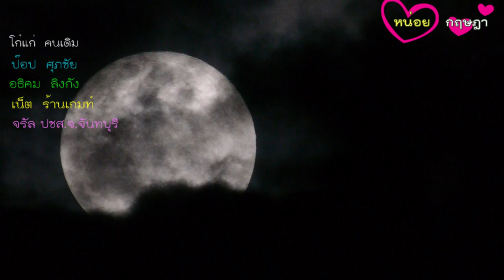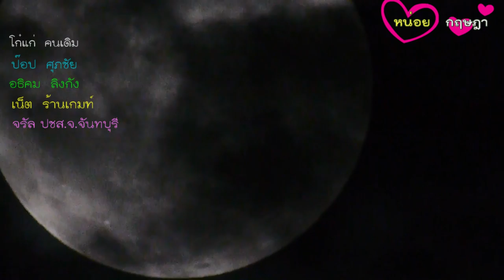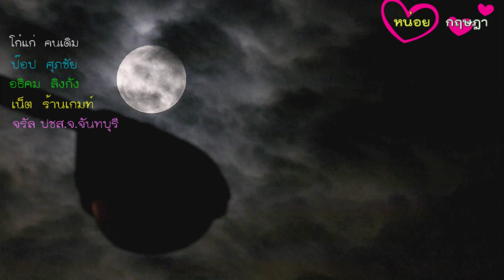บิ๊กฟูลมูน จันทบุรี 2018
ปรากฏการณ์บิ๊กฟูลมูน ที่มีครั้งเดียวในปี2561 แต่จะมีครั้งต่อไปในปี2562
บรรยากาศไม่เป็นใจต่อการชมบิ๊กฟูลมูน ในจังหวัดจันทบุรี ไม่ค่อยเป็นใจ เนื่องจากมีเมฆทึบจนไม่สามารถเห็นดวงจันทร์ที่จะลอยโผล่ขึ้นมาจากยอดเขาสระบาปในเวลา18.00น.เป็นต้นไป พื้นที่เขตอำเภอเมืองจันทบุรีได้
จนกระทั้งเวลา20.00น. สามารถเห็นดวงจันทร์ขนาดใหญ่กว่าปกติ ที่มีขนาดใหญ่กว่าเดิมถึง7เปอร์เซ็นต์ ตามที่นักดาราศาตร์ได้คำนวณไว้ แต่ก็ได้เห็นเพียงชั่วครู ก็ถูกกลุ่มเมฆเข้าบดบังและโผลพ้นออกจาก กลุ่มเมฆมาเป็นช่วงๆ แต่ก็ไม่สว่างสดใส เนื่องจากมีละลองเมฆปิดกั้นไว้